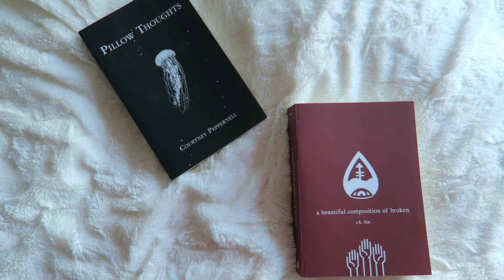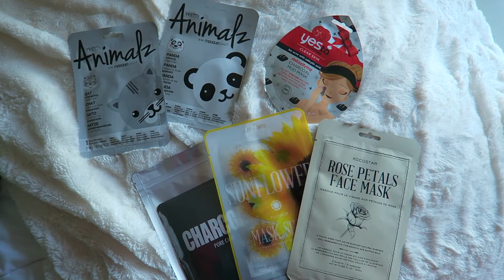WINTER HAUL 2018 - URBAN OUTFITTERS+ANTHROPOLOGIE+HOLIDAY GIFTS -- LINKS IN BIO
READ ME!

why helluurrr thuur
Quick simple haul for all of ya!
These are some of the things I picked up in the month of December that I thought I'd share with ya!

Here's a list of (mostly) everything I got! With PRICES!

P.S I WORK WITHIN THE COMPANY SO I GOT MAJOR DISCOUNTS ON THE STUFF I BOUGHT... ROUGHLY 40% OFF, I AM NOT SPONSORED BY THEM IN ANY WAY SHAPE OR FORM!